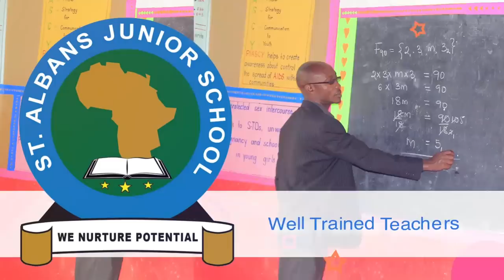KYEWUNYISA WUNO!! AFANANA LATE KASIRYE GWANGA ASABYE FAMILY EMUKILIZE EGENDEKO KU KUKIJJA AMULIMEKO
UGANDA BYOGERE//KAKALAAMU